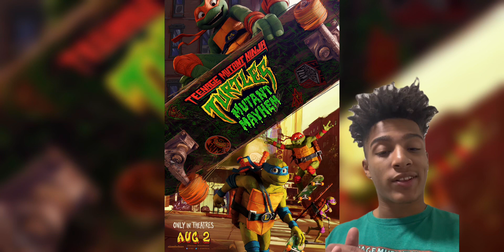TEENAGE MUTANT NINJA TURTLES MUTANT MAYHEM 🐢🧪 BREAKDOWN INITIAL REVIEW🚨⚠️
reaction to TEENAGE MUTANT NINJA TURTLES: MUTANT MAYHEM 🐢🧪⚠️🥷🏾

SPOILER REVIEW

MUTANT MAYHEM SPOILERS

MUTANT MAYHEM EASTER EGGS

LEONARDO

DONATELLO

MICHAELANGELO

RAPHAEL

MASTER SPLINTER

SHREDDER

BAXTER STOCKMAN

SUPERFLY